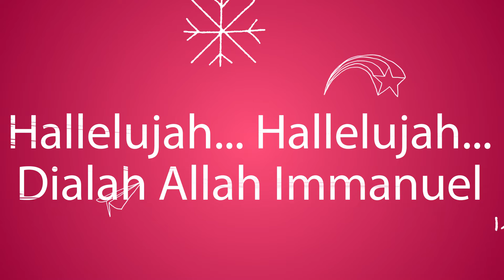LA LA LA (DECK THE HALL) LYRICS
Hi teman-teman semua, karena banyaknya permintaan, maka saya memutuskan untuk upload video lyric dari lagu  "LA LA LA (DECK THE HALL)" yang ada dialbum saya, "Christmas Gift".
Kiranya lagu ini dapat memberkati teman-teman semua dan gereja-gereja di Indonesia khususnya pada saat Natal.

"Christmas Gift" is AVAILABLE on digital such as: Revivo, iTunes, Spotify, Joox, Deezer, etc.

Song Titled: LA LA LA (DECK THE HALL)
Music and Lyric by: Andre Hermanto & Winny Jessica Setiawan (2017)
The ‘chorus’ adapted from the song ‘Deck The Hall’ (1862)
Vocals: Winny Jessica Setiawan featuring JPCC Choir

Mixed by: Dwayne Russell (Russell Recording, Nashville, Tennessee, USA)

Verse 1:
Bersukacitalah, hai seluruh semesta
T'lah lahir Sang Raja, Juru s'lamat Dunia
B'rikanlah pujian, mari datang sembah Dia
Surga bergema, lahir Raja Mulia

Verse 2:
Damai Sejahtera, turun bagi dunia
Dan anugrah-Nya, berlimpah selamanya
S'mua yang bernafas, mari mahsyurkan nama-Nya
Yesus Sang Raja, diagungkan s'lamanya

Chorus:
Nyanyikan lagu pujian
Fa la la la… la la la la…
B'ritakanlah kes'lamatan

Hallelujah... Hallelujah…
Dialah Allah Immanuel